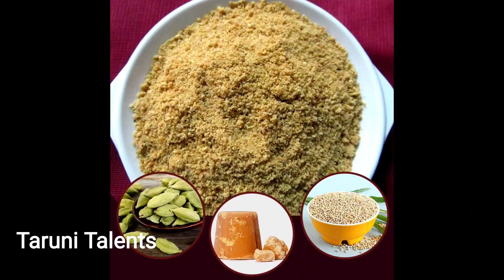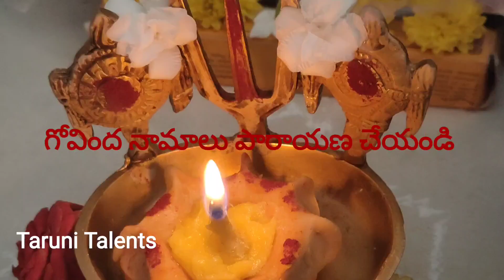తొలి ఏకాదశి ఆచరించే విధానం || ఎలా చేస్తే పూర్తి ఫలితం వస్తుంది